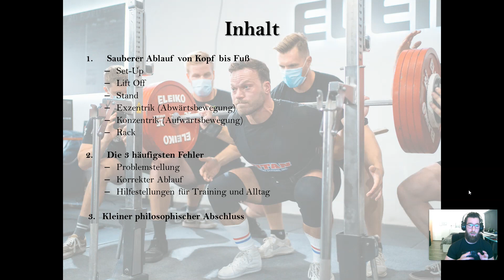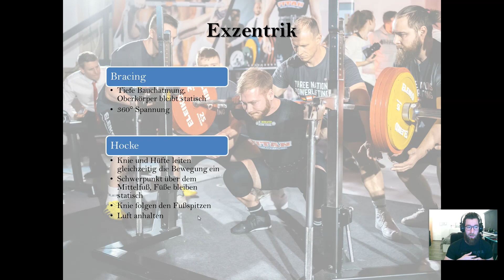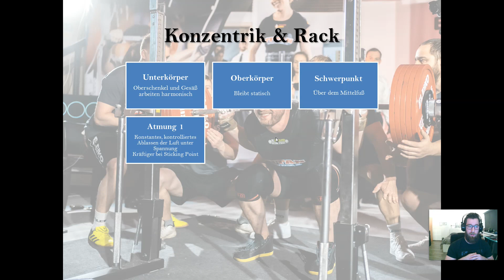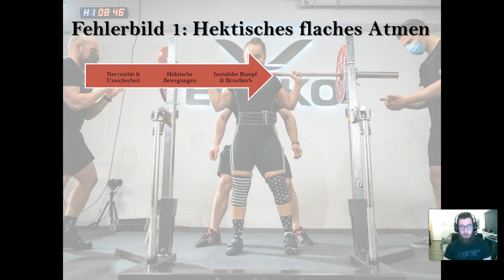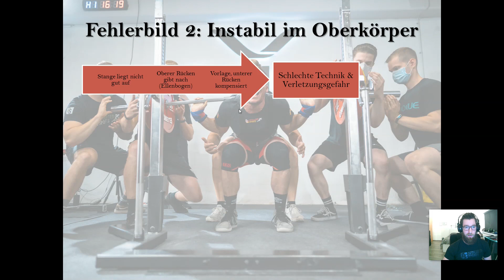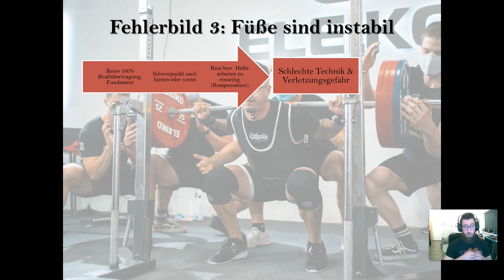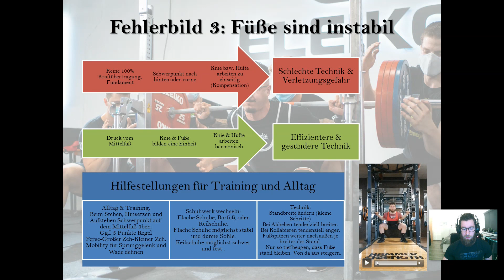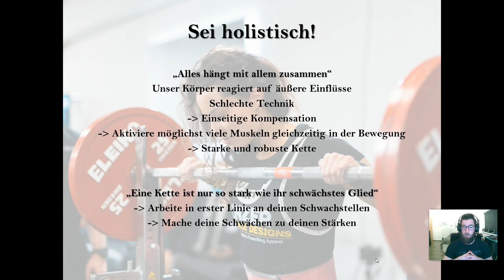Beginner Online Seminar KNIEBEUGE mit Jan Kobek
Willkommen zu unserer Beginner Online Seminar Reihe zu den Powerlifting Basics. Heute starten wir mit der Kniebeuge, präsentiert von DS Coach Jan Kobek 💪

Du willst dich von Jan oder einem unserer anderen Coaches trainieren lassen? Dann schau hier vorbei:

00:00:00 Begrüßung
00:01:24 Inhalt
00:03:00 Set-Up
00:05:04 Lift Off
00:08:21 Exzentrik
00:18:20 Konzentrik & Rack
00:31:30 Fehlerbild 1: Hektisches flaches Atmen
00:41:15 Fehlerbild 2: Instabil im Oberkörper
00:53:00 Fehlerbild 3: Füße sind instabil
01:07:27 Philosophischer Abschluss